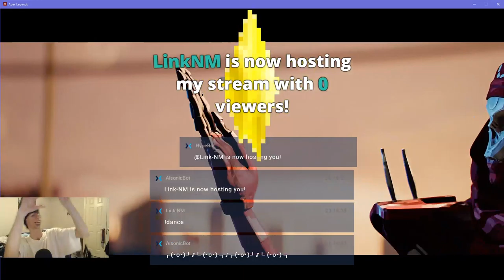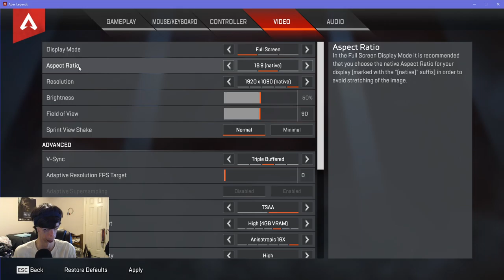Valentine's Day Rendezvous Event! | Apex Legends Live Stream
Checking out Valentine's Day Rendezvous Event, a Valentine's Day Event for Apex Legends! I checked out all the new cosmetics for the event in the shop! The Seasonal Event brought back Duos, a limited-time game mode where you play along with another player or Friend, Duos! I decided to check this limited-time game mode out during the event while I then played some Regular Apex throughout the Live Stream! The Event lasted from Feb. 12th to Feb. 19th (according to the officials)